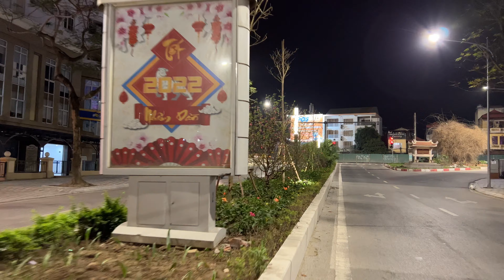Quá Bất Ngờ Thấy Không Khí Tết Vẫn Còn Trên Phố Hà Nội - Lạc Long Quân lên Phố Cổ